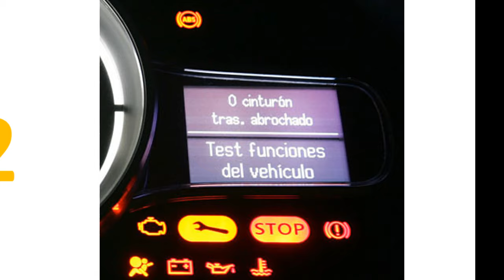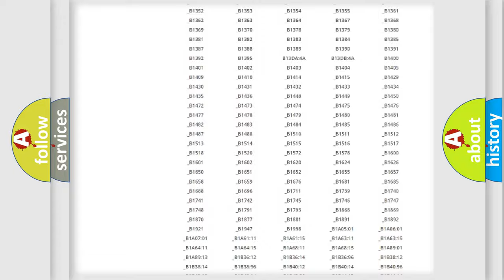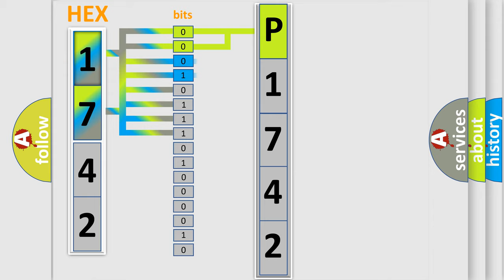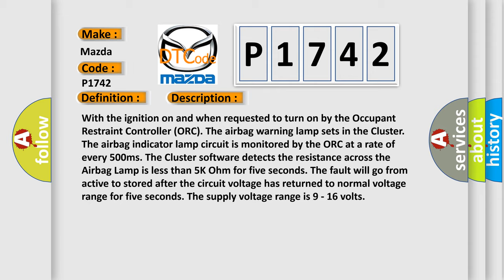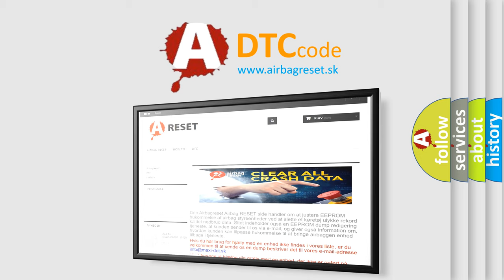DTC Mazda P1742 Short Explanation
Contents:
0:21 Basic DTC analysis according to OBD2 protocol standard.
1:48 Insight into programming
2:58 A diagnostically understandable description of the Diagnostic Trouble Code
3:05 Basic error definition

Make:
Mazda
Code:
P1742
Definition:
PASSENGER AIRBAG INDICATOR CIRCUIT LOW
Description:
With the ignition on and when requested to turn on by the Occupant Restraint Controller (ORC). The airbag warning lamp sets in the Cluster. The airbag indicator lamp circuit is monitored by the ORC at a rate of every 500ms. The Cluster software detects the resistance across the Airbag Lamp is less than 5K Ohm for five seconds. The fault will go from active to stored after the circuit voltage has returned to normal voltage range for five seconds. The supply voltage range is 9 - 16 volts
Cause:
CLUSTER